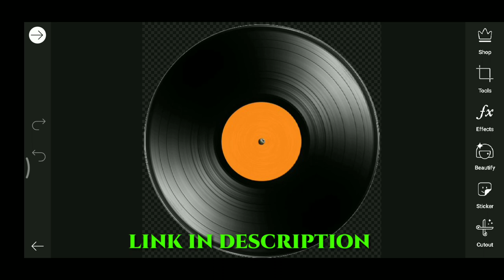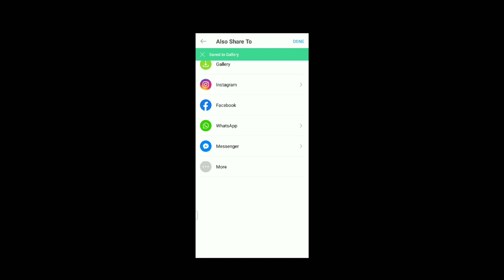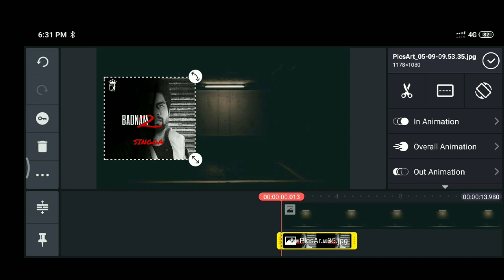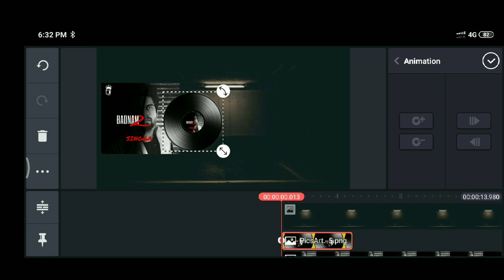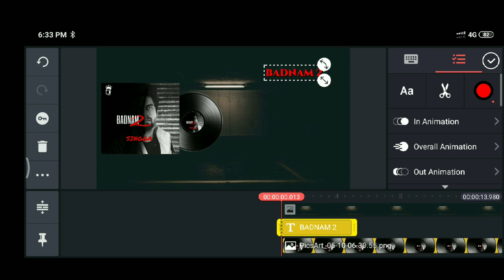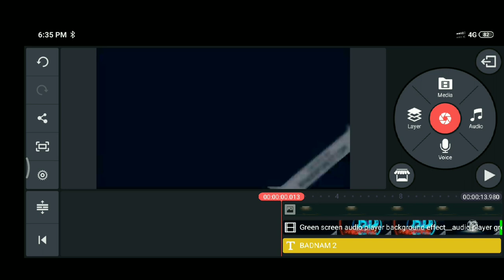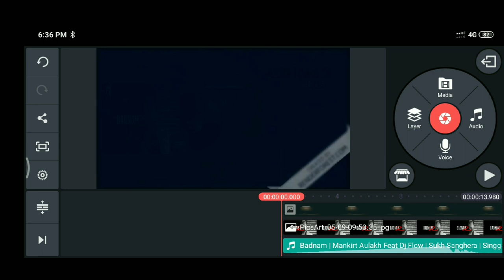How to make disk moving effect in kinemaster | dj cassette effect | cassette rotating effect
How to make disk moving effect | dj cassette  effect | cassette rotating effect | cassete vala effect |

Hoe to make cassette rotation effect
Dj Cassete effect
Hoe to create disk moving effect in kinemaster
How to create disk moving Visulizer effect
How to make moving disk effect
How to rotate dvd / cd in kinemaster
Edit vinyl disk spinning
Spinning effect of disk
New type lyrical video
How to create dj dvd
Cassette  vala effect bnao
Cassette vala effect kida bnaiye
how to make vinyl cassete in picsart
cassette vali video bnauna sikho
how to create song cassete in picsart